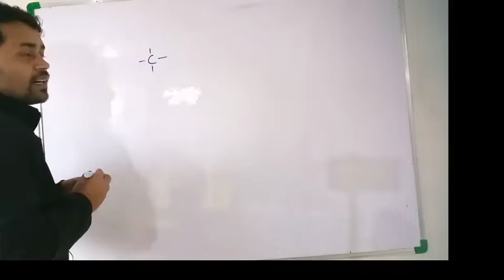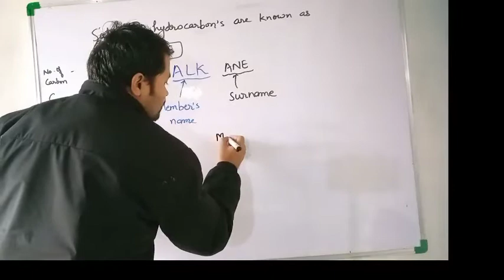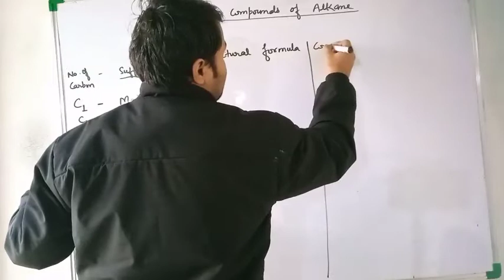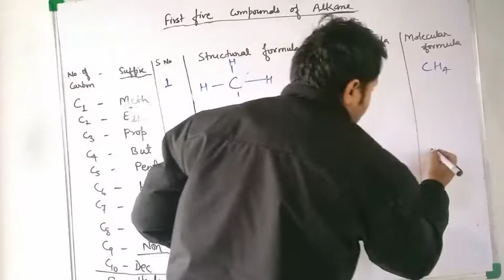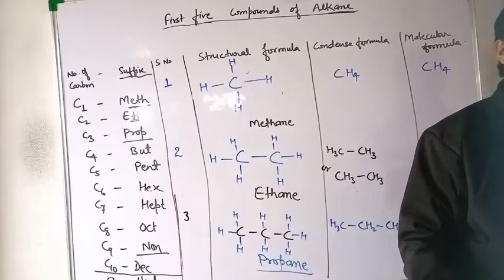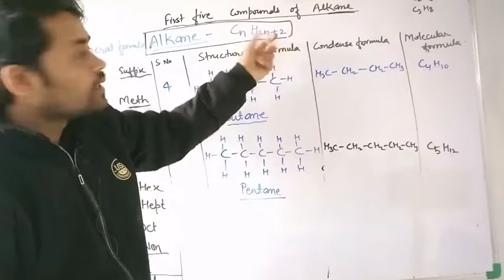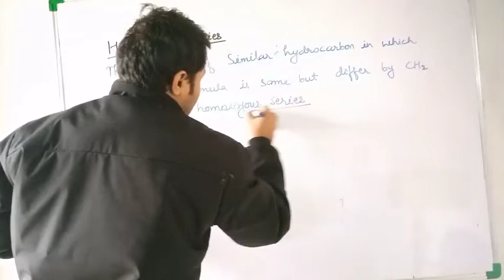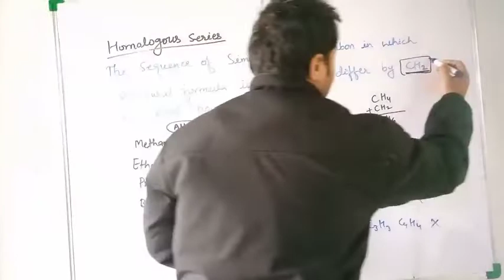Carbon and it's Compound 04 || Class-X CBSE || ALKANE.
Carbon and it's Compound
CBSE Class-X
alkane
saturated hydrocarbon